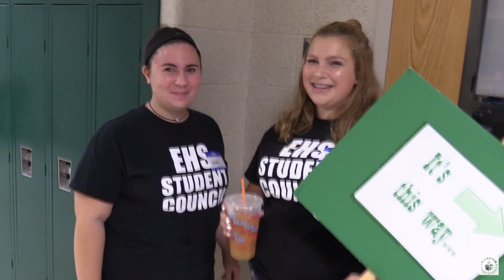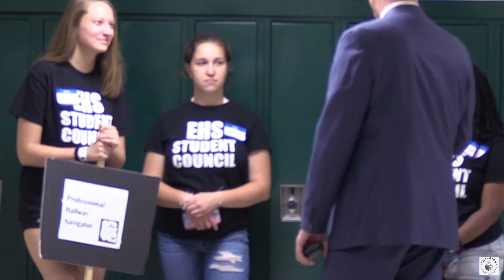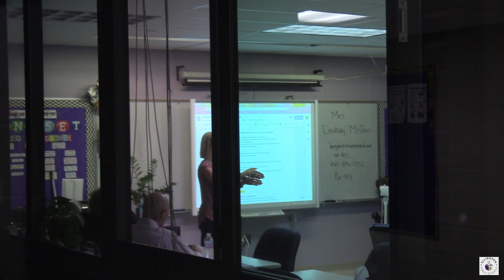EHS Open House Fall 2018 | Ellington Public Schools